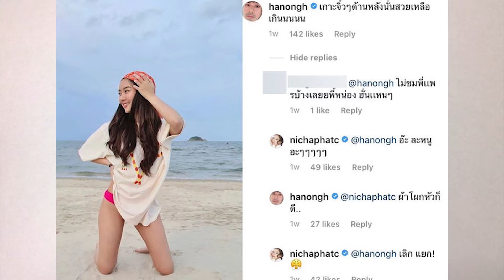แพรวา จัดหนักหยอดคำหวานหน่องธนากลางไอจี